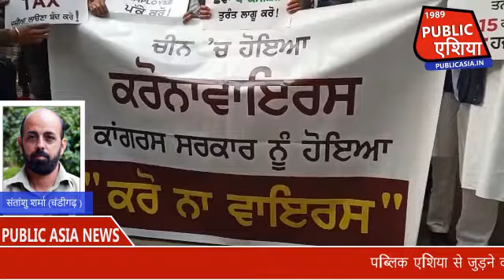चंडीगढ़ में पंजाब विधानसभा पर विपक्ष का जोरदार प्रदर्शन, कांग्रेस ने दिया जबाब